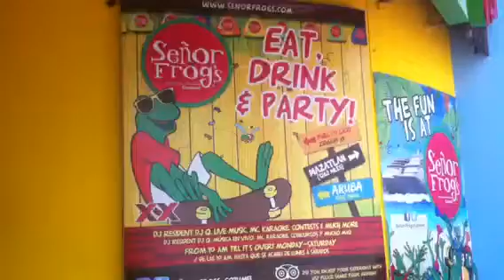Summer vacay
Summer vacay with my wife to mexico ..